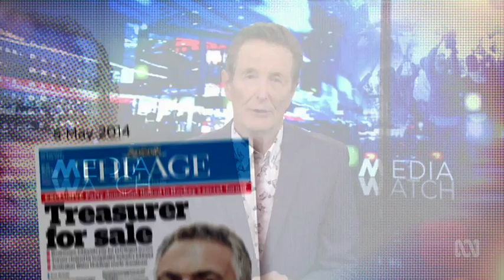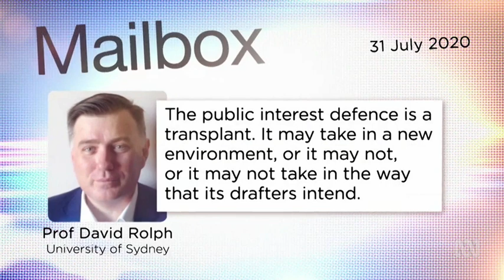Australian Defamation Reforms too late for Steve Cannane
Steve Cannane is being sued because of his book "Fair Game" about Scientology in Australia, but not by Scientology. Instead two doctors named and shamed in a Royal Commission into psychiatric patient deaths brought to light by Scientologists last millennium are taking advantage of the strictest defamation laws in the world.